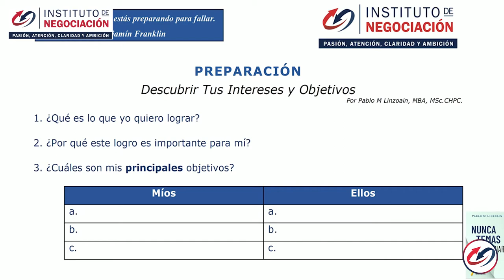Tips De Negociación - 6 Pasos Para Mejorar La Confianza En Tu Relacion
👉🏻 El destacado experto internacional en negociación, Pablo M. Linzoain, muestra Tips De Negociación - 6 Pasos Para Mejorar La Confianza En Tu Relacion

Obtené tu copia de mi libro